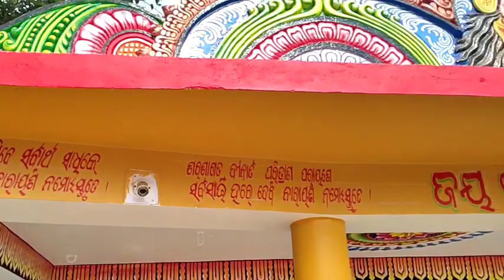Temple work painting Murti painting art art Nimapada Temple Bamanala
Temple  work printing statue painting